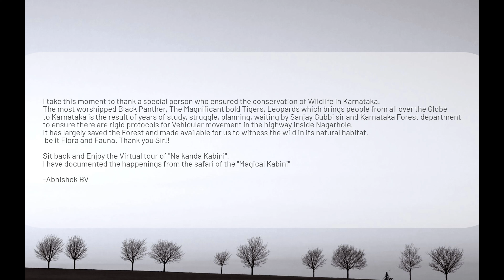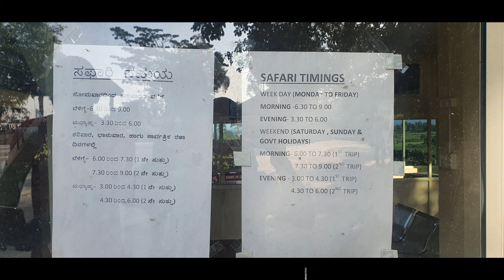ನಾ ಕಂಡ ಕಬಿನಿ | Naa Kanda Kabini | Dommankatte Safari | Nagarhole Tiger Reserve |Sept 2021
A big thanks for Karnataka Forest Department for protecting the tiger reserve. Well let me give you info on how to DIY(Do it yourself).

The Government safari at Kabini(South of Nagarhole) is one the best tourism places in Karnataka. Just 200KM drive from city. A perfect place for a Wildlife enthusiast like me to just be there and enjoy the wilderness activities. The safari in through core jungle, Irrespective of zones. One can sight the mighty tigers leopards elephant calf Gaur wilddog newborn predators, huge prey base and birds.

The entire documentary was captured on canon

Weekdays - Best!!The morning safari at dommankatte starts at 6:30AM morning till 10AM. Evening safari starts at 3:30 PM to 6 PM, good to be an hour early
Tickets costs 600 per head,  of late both weekdays and weekends witness the same crowd. Weekends have 2 safaris on morning and evening respectively with 1 and half hour drives each. Its better to be there at 5:45 on weekdays and earlier on the weekends.